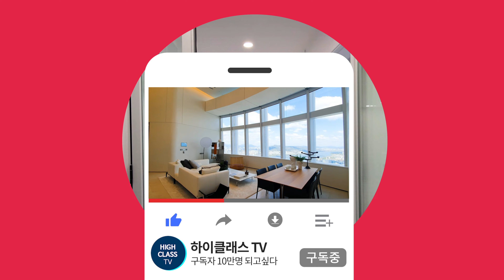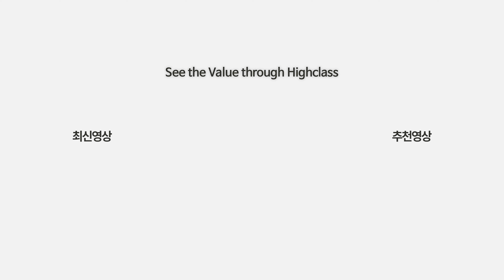한눈에 반할 루프탑테라스! 모던 인테리어~ 논현동 학동공원 주암빌라 | Luxury House Tour in Seoul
[ 논현동 주암빌라 ]

주소 : 서울시 강남구 논현동 27-9번지
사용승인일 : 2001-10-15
주용도 : 주거시설
총층/해당층 : 지하1층~지상 4층 / 4층
주차 : 총 18대 (세대당 1대)

공급/전용 면적 : 237.46㎡/153.63㎡
방/욕실 : 4/2개

방향 : 남향
관리비 : 30만원
입주가능일 : 협의

금액 :
전세 18억
반전세 10억 / 350만원
렌트 800만원

Address: 27-9 Nonhyeon-dong, Gangnam-gu, Seoul
Approval date for use: 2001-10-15
Main Use: Residential Facilities
Total floor/Relevant floor: B1F to 4F above ground / 4F
Parking: total 18 units (1 unit per household)

Supply/Exclusive Area: 237.46㎡/153.63㎡
Room/ Bathroom: 5/2p

Directions: South-facing
Management fee: KRW 300,000 won
Possible date of occupancy: Consultation

Amount:
Lease / KRW 1.8 billion won
Rent / KRW 1 billion won / 3.5 million won
Rent / KRW 8 million won

튀어나와요 동물의 숲 (Animal Crossing : New Leaf) BGM 30 피아노 모음 1 Hour Piano 30 song Piano Compilation
상호 : 하이클래스 공인중개사사무소
대표 : 김령하
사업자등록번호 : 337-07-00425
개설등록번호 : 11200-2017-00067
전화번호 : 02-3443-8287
주소 : 서울시 성동구 서울숲2길 32-14, 갤러리아포레더몰 110호